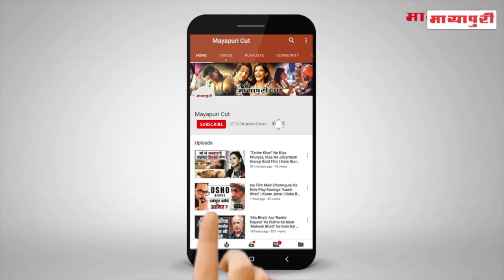Rimi Sen's Shocking Reaction On "MeToo Movement"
बॉलीवुड में मी टू मूवमेंट आग की तरह फैल गया है हर तीसरी एक्ट्रेस अपनी आप बीती सोशल मीडिया पर शेयर कर रही है वहीं एक ईवेंट पर नज़र आयी एक्ट्रेस रिमी सेन से जब इस बारे में पुछ गया तो आप खुद देखिए उनका इस पर कैसा रिएक्शन था